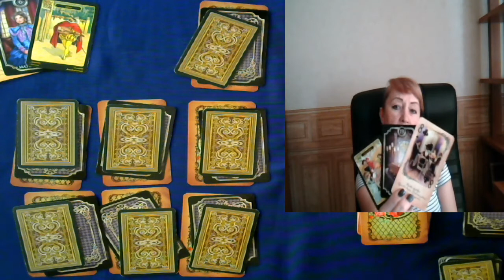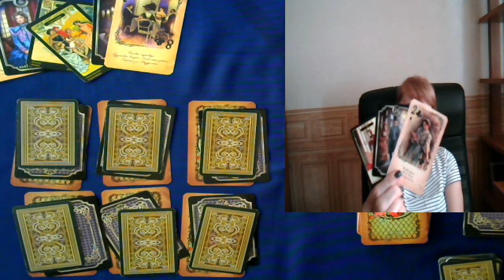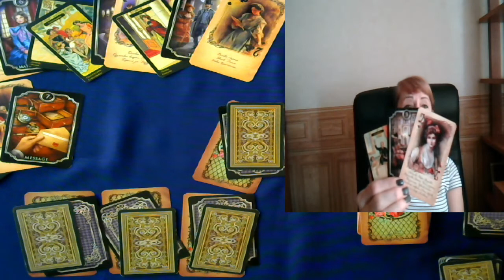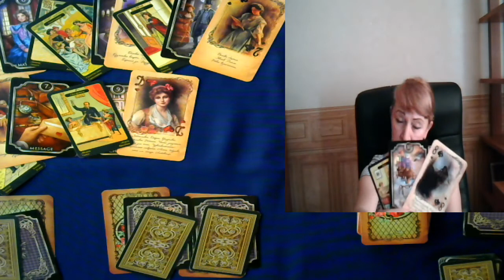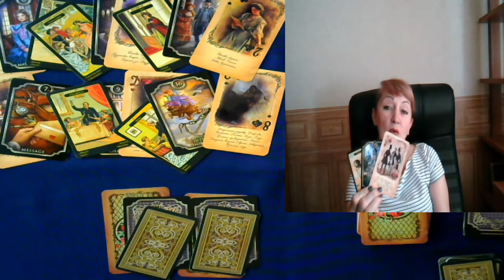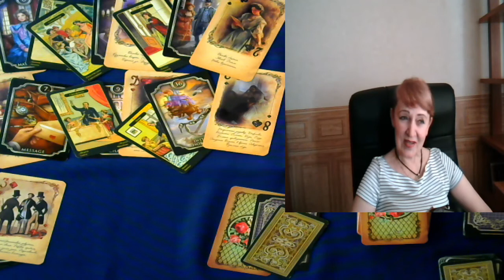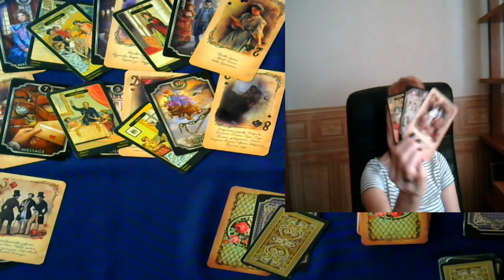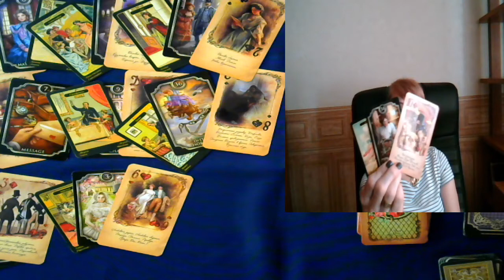PISCES ♓️ 16 - 22 AUGUST 2021 HOROSCOPE - PREDICTION!